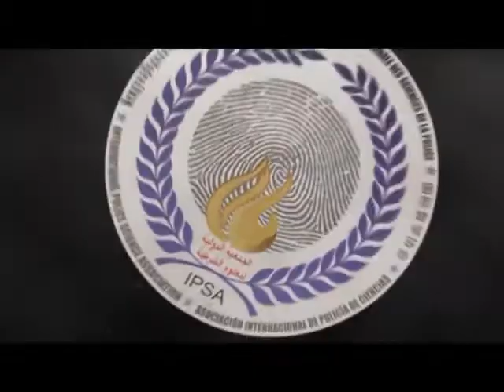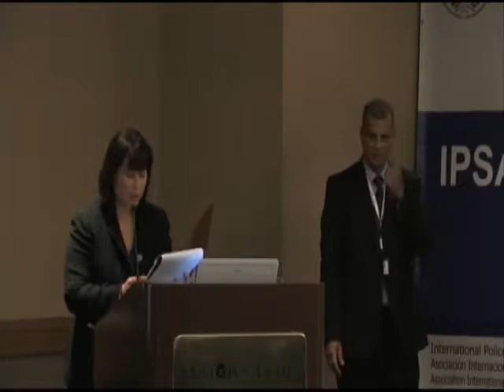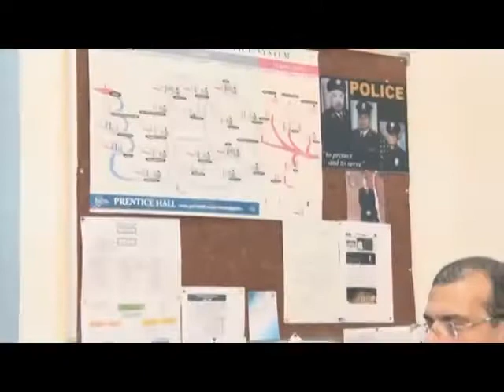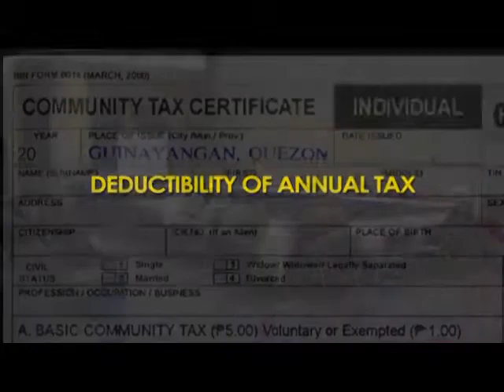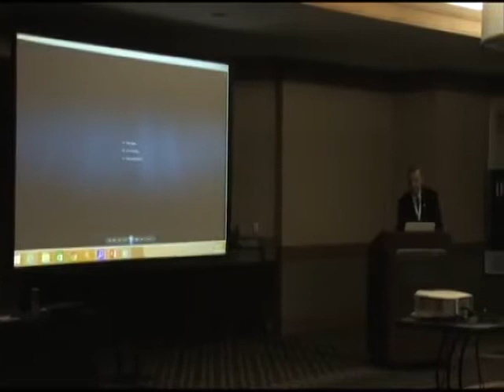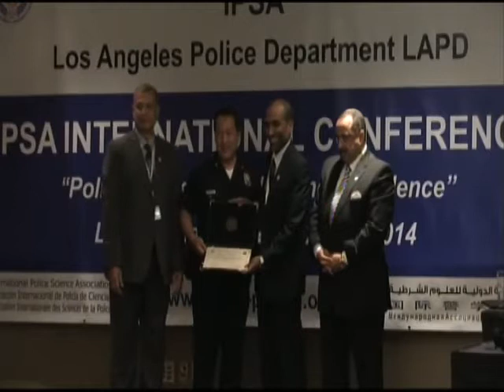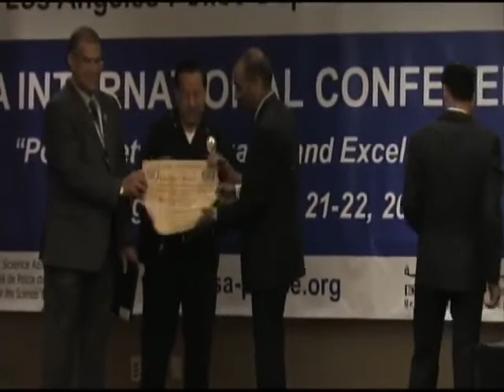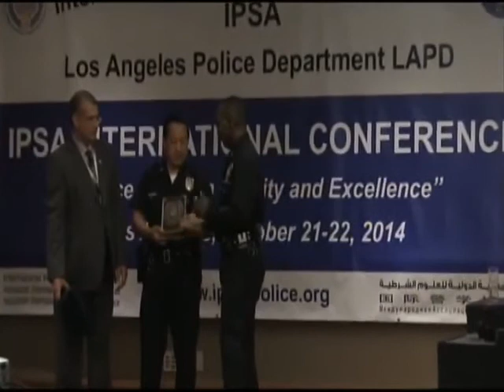IPSA 2014 Conference Los Angeles, California, U S A